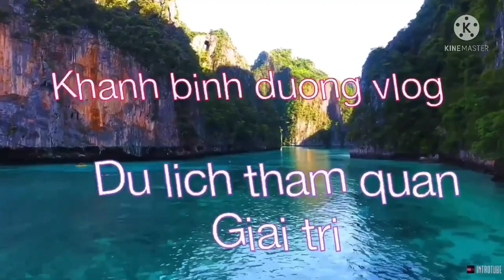Tham quan núi câu dau tieng chua thái Sơn dau tieng bình duong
Nhắn đang ky và chia sẻ video giúp mình 1like nha